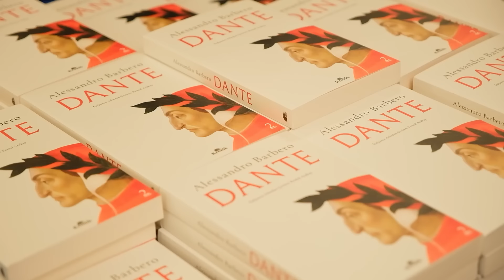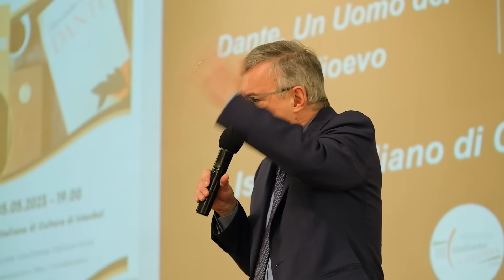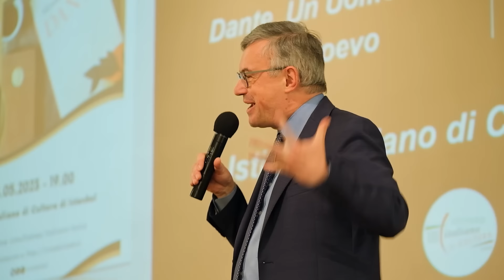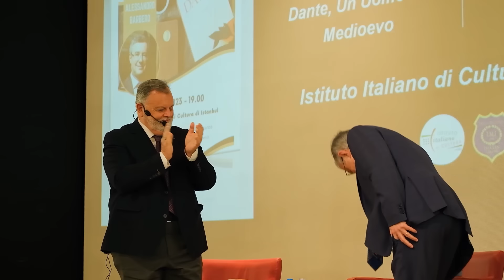Dante, Un Uomo del Medioevo: Conferenza di Alessandro Barbero a Istanbul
Alessandro Barbero, storico, accademico, scrittore e grande divulgatore, è uno degli autori italiani contemporanei più tradotti e una figura di spicco nella cultura italiana a livello internazionale. Durante l'incontro, organizzato dal Liceo IMI e dall'Istituto Italiano di Cultura di Istanbul, Barbero ha approfondito il tema di Dante Alighieri, il celebre poeta italiano del Medioevo. Essendo stato pubblicato nel 2020, il suo saggio su Dante, tradotto in turco ha ottenuto grande successo anche durante la pandemia. Nel video, potrete conoscere ulteriori dettagli sulla vita di Dante e scoprire quali sono le informazioni storicamente accertate sul più grande autore italiano.